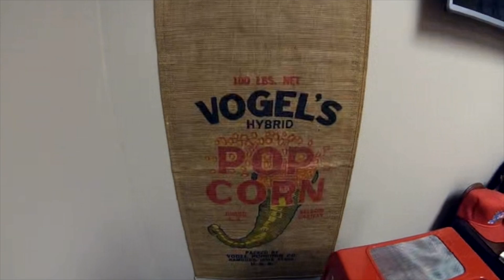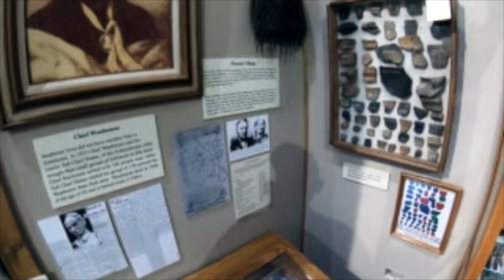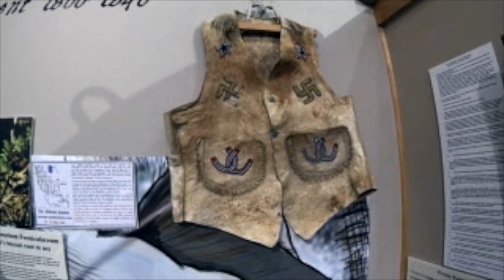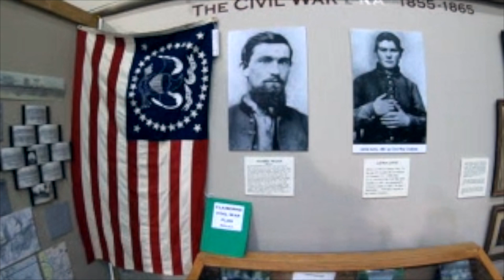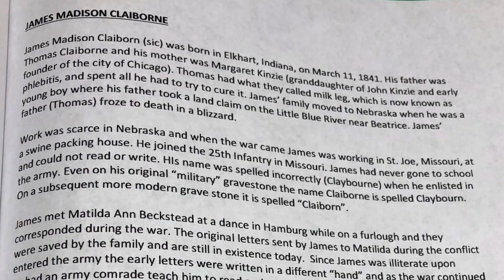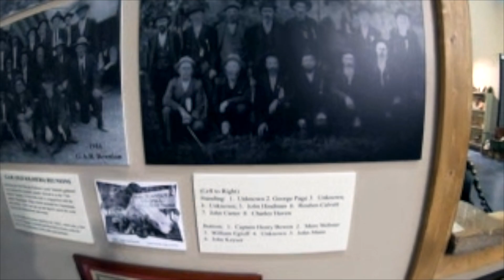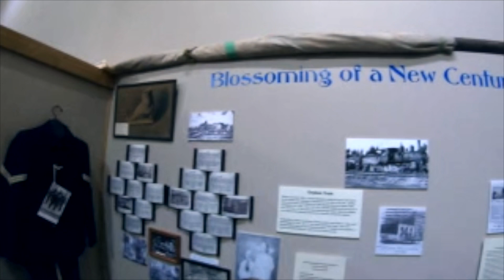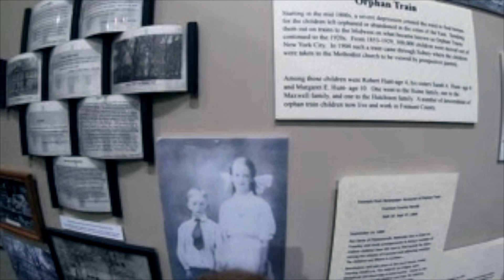Museum Tour - Sidney, IA History Center - This & That With Lovie